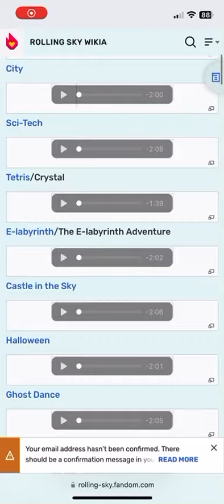E-Labyrinth: 5-star song 31/58